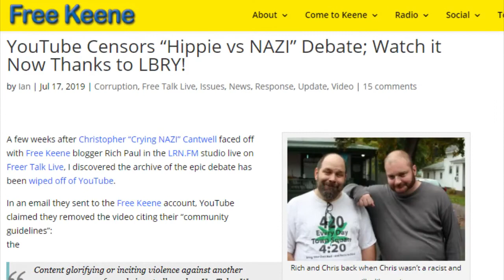Joa on trial for parking ticket, speeding, and driving without a license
Joa from Breaking the Flaw recently faced trial for a parking ticket and two violation-level charges.  One was speeding and the other driving without a license.  He was found guilty and has subsequently informed the court he does not intend to pay the fine and is willing to accept community service or jail instead.  Follow his channel for updates